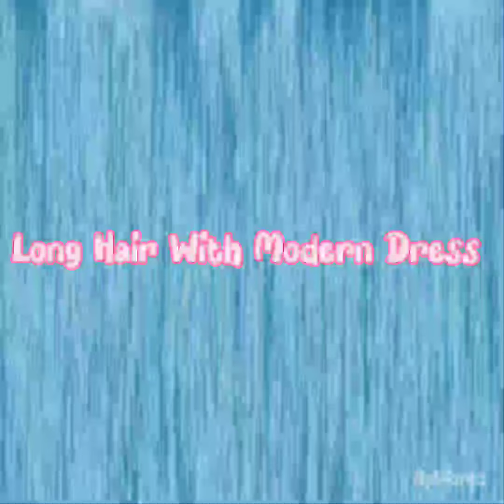Long Hair And Modern Dresses 👀